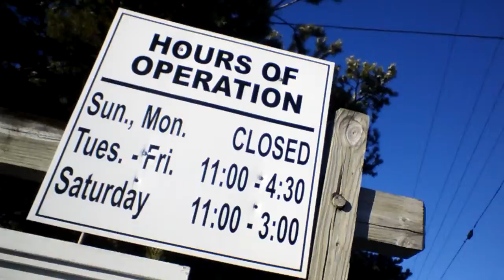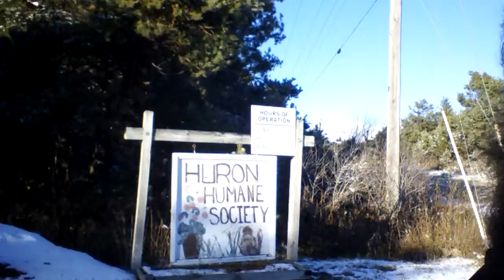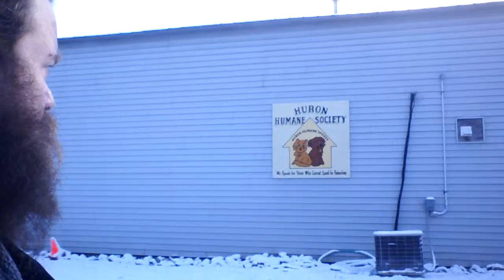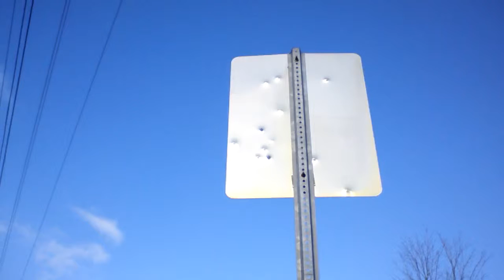The Huron Humane Society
Walked by the Huron Humane Society... on a Sunday.
They were closed. =/
They're also closed Mondays too. =(